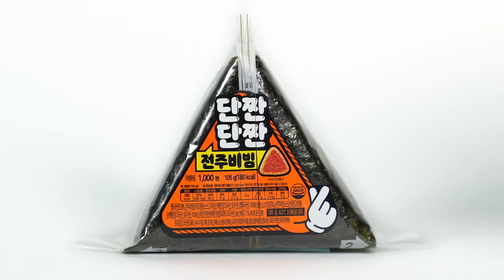(삼김데이 EVENT) 😋처음부터 끝까지 맛있는 삼각김밥!?🍙리치리치 삼대장 등판! 【CU 리치리치삼각김밥】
🍙삼김데이에 CU가 쏜다!🍙

총 5일동안 매일 선착순 3만명에게
리치-리치 삼김 3종을 300원에 Dream..💖

풍부한 토핑이 Rich! 처음부터 끝까지 Reach!
입부터 위장까지 뿌듯한 리치-리치 삼김을 먹고 싶다면 ꈍ﹃ꈍ
포켓CU에 예약하러 ㄱㄱ!

 ✔3월 3일(수) ~ 3월 7일(일)
매일 오전 11시부터 선착순!

✔5일동안 3만개, 총 15만개의
삼김이 쏟아집니다!